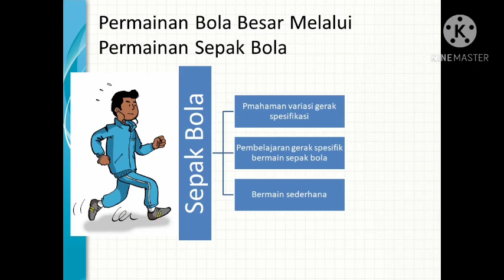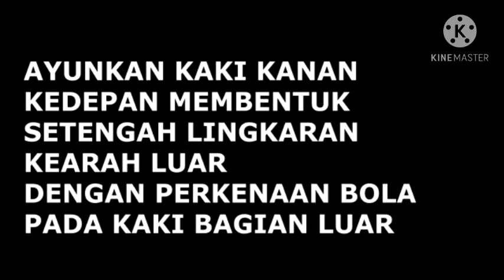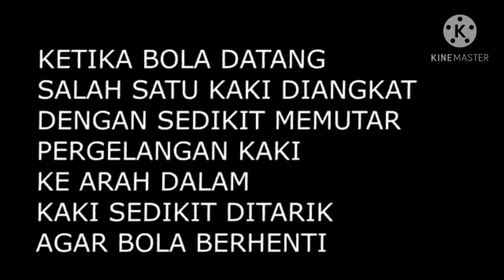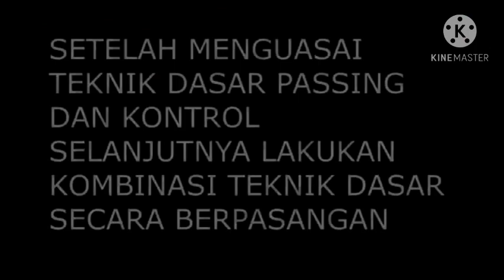Permainan Bola Besar melalui Permainan Sepak Bola Kelas VIII semester 2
awal materi sepak bola kelas 8 di semester 2 yaitu penjelasan passing dengan menggunakan kaki luar/dalam dan dribbling(menggiring) dengan menggunakan kaki bagian luar dan dalam